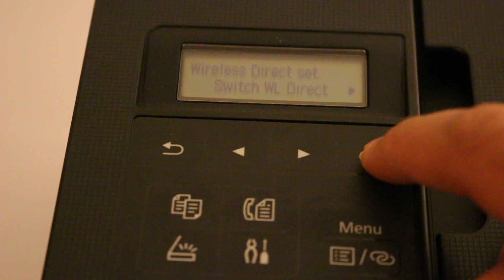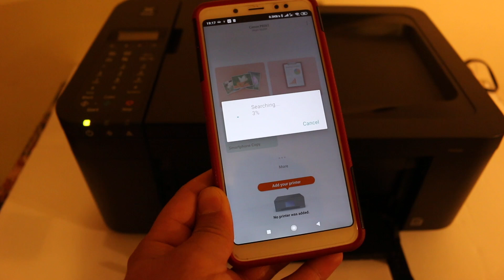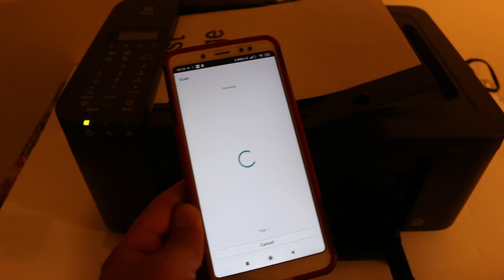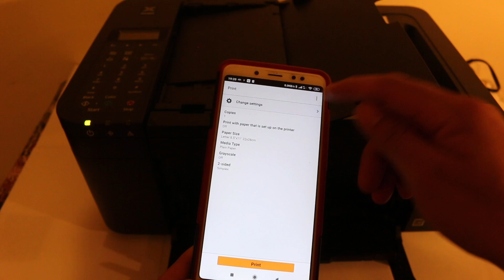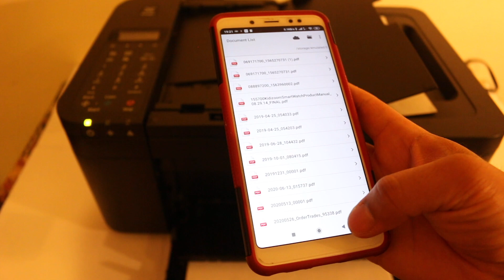Canon Pixma TR4522 Wireless Direct SetUp, Wireless Scanning & Printing !!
This video reviews the step-by-step method to find the WiFi Direct wireless password of your Canon PIXMA TR4500 all-in-one printer. You can use the printers inbuilt WiFi to connect directly with your device for wireless scanning and printing.